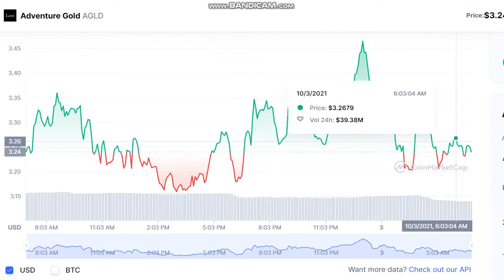Adventure Gold AGLD - Adventure Gold to USD Chart